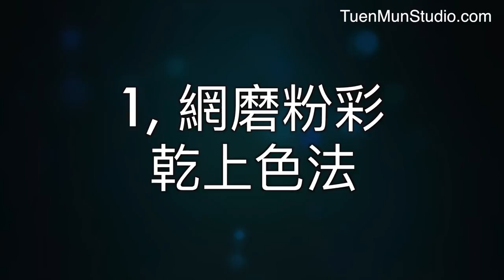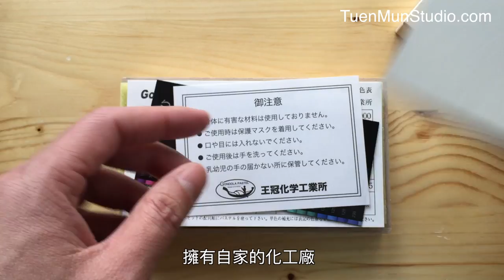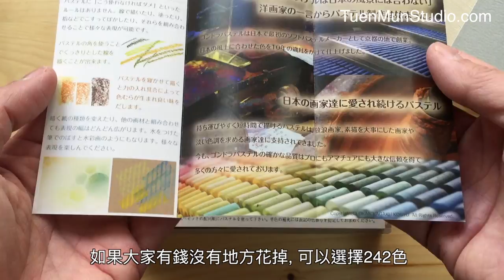242全色日本京都百年粉彩 GONDOLA (粉彩教學班)@屯門畫室 Gondola japanese pastel 242 colours